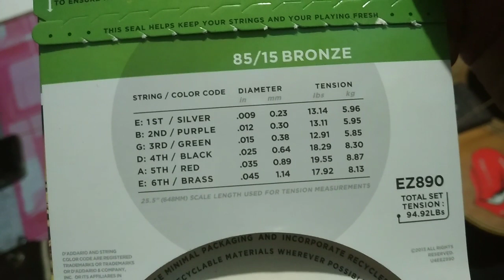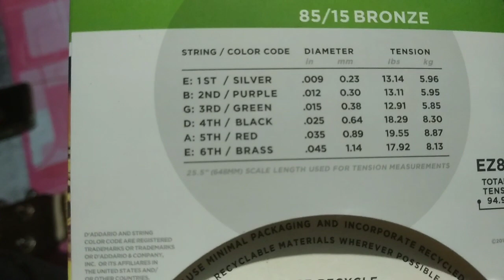TUTORIAL PASANG SENAR GITAR DAN MENYETEL NYA YANG BAIK DAN BENAR